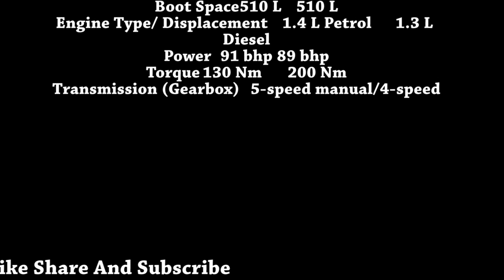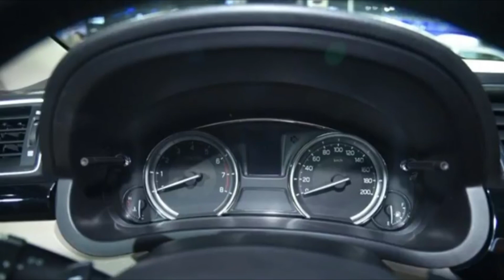New Maruti Ciaz Facelift Unveiled! India Launch by mid-2018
What you see here are the images of the much awaited new Maruti Ciaz facelift that has been unveiled as the new Suzuki Alivio Pro at the Chengdu International Auto Show today. The Alivio is basically the same car as the Ciaz and hence, the new look model that you see here will launch in India in the coming months. We expect an Auto Expo 2018 debut of the Ciaz facelift and a launch soon thereafter. The updated car gets a host of exterior changes and some new features to keep the car from looking dated in front of new rivals like the 2017 Hyundai Verna. Details on the specs and prices of the India-spec model aren’t known at the moment, but we don’t expect any major changes.